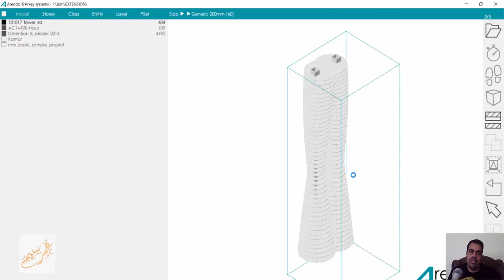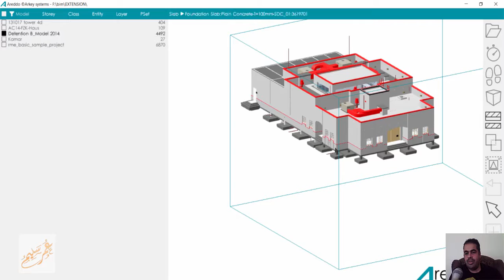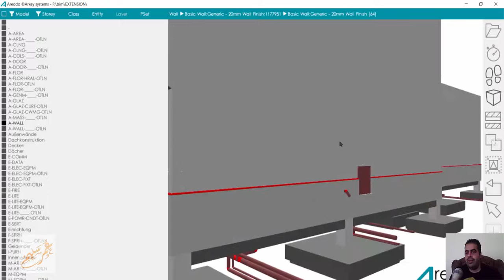Areddo ifc viewer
شير مشاركة